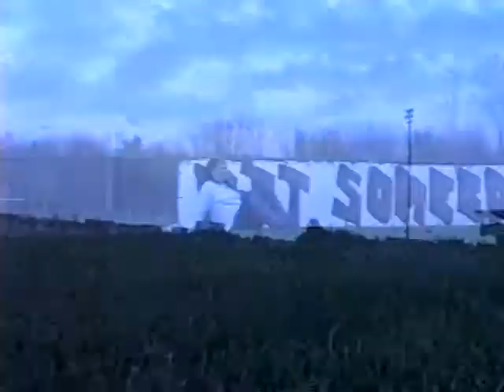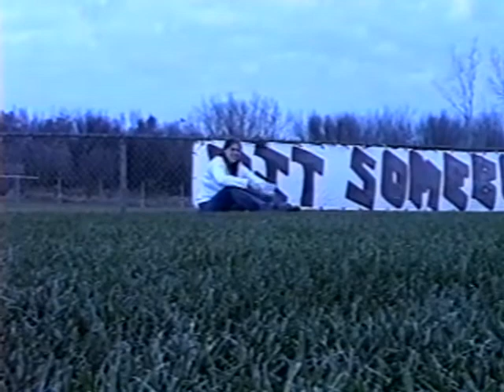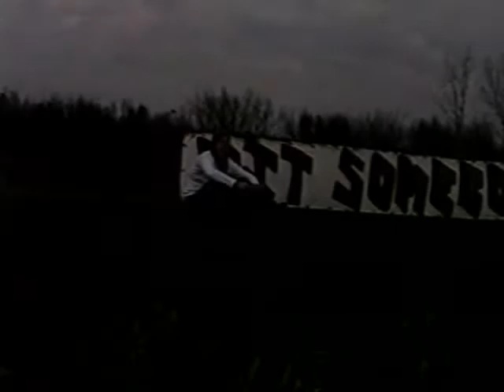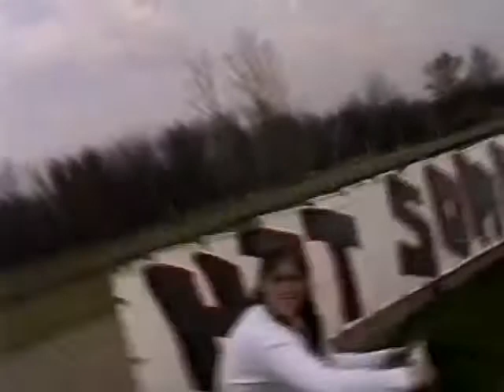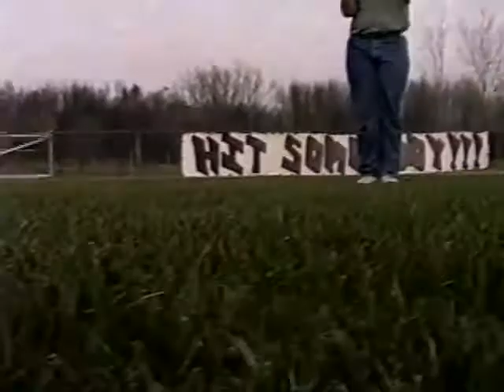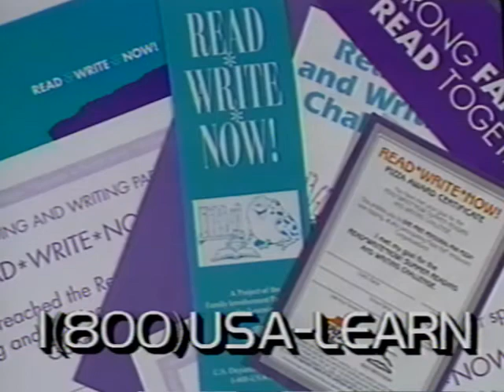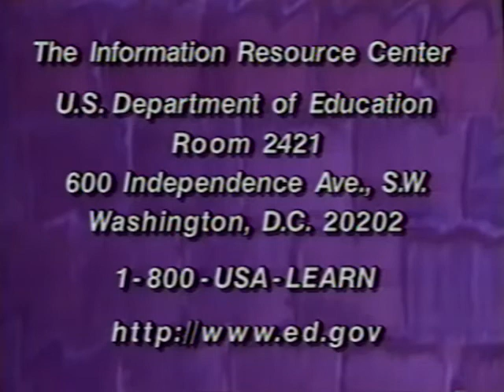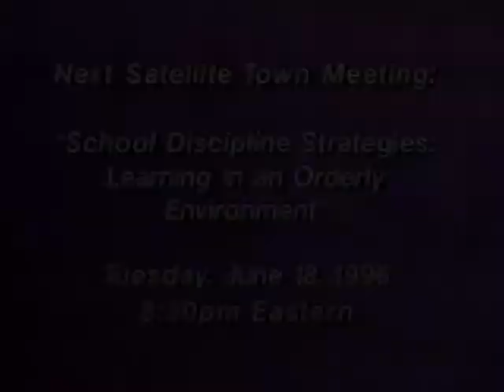Town Pig Video